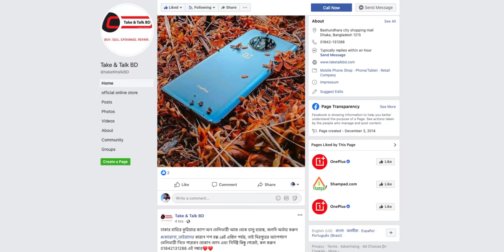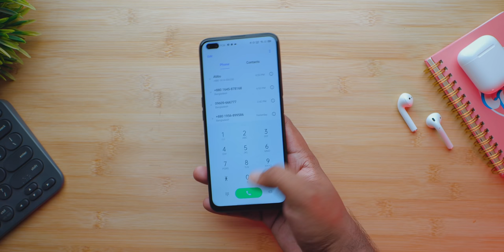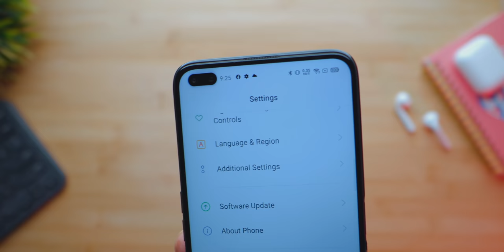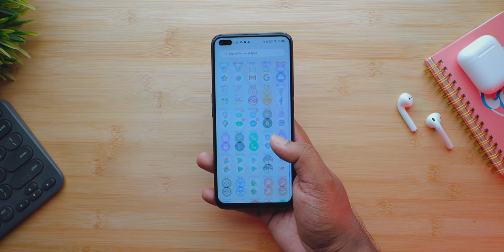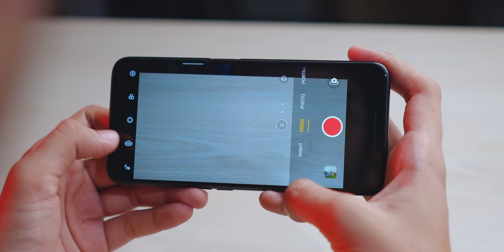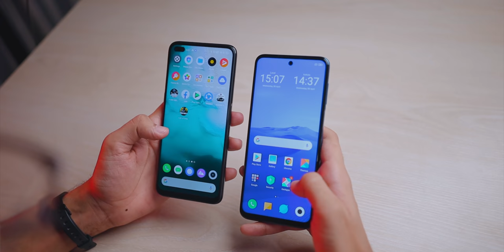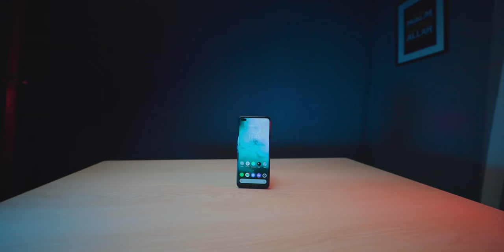Realme 6 Pro Full Review in Bangla | The one to BUY!!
Price: 23,500 (6/64GB)

Hay guys, Ratul here back with a brand new video and today in this video I've talked in detail about realme 6 pro which I think is one of the best midrange smartphone currently. You guys have been asking for the review for quite a while, and I agree, we're a bit late. but hay, it's better late then never right? So, there you go. Enjoy the full review of this amazing smartphone.

Branch 01- Shop 20 & 21,
Block A,level 5,
Bashundhara City,Panthapath-
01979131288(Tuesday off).